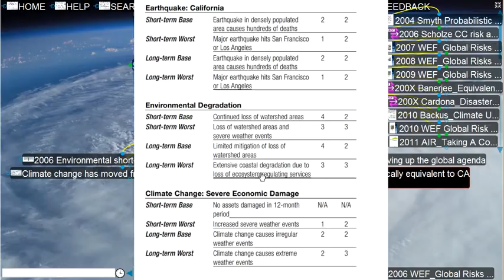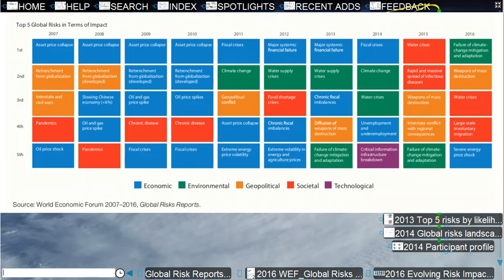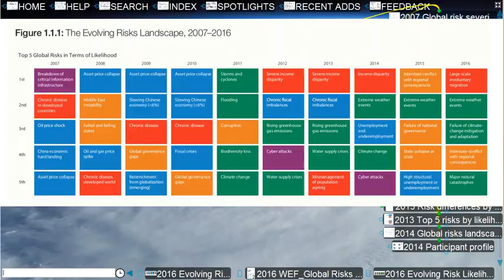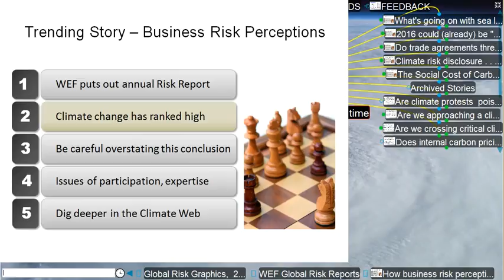Trending Story - Business Risk Perceptions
This Trending Story in the Climate Web reviews the evolution of 10 years of Global Risk Reports issued by the World Economic Forum.  To jump to the indicated thought in the Climate Web click on this